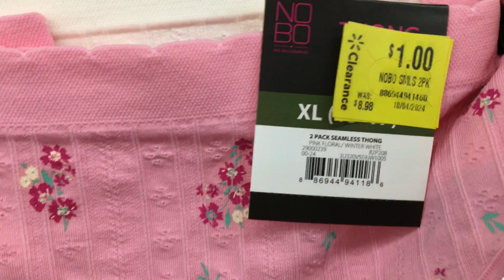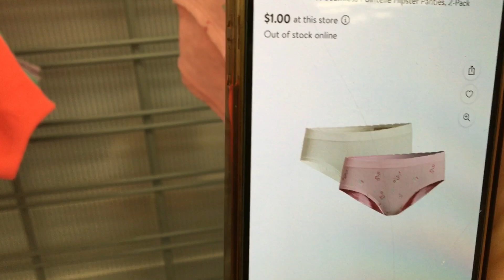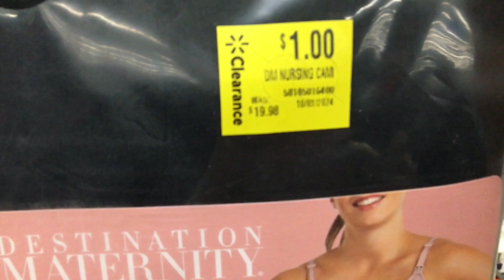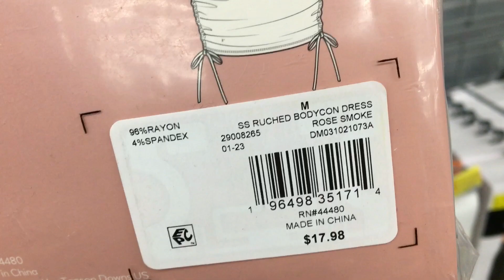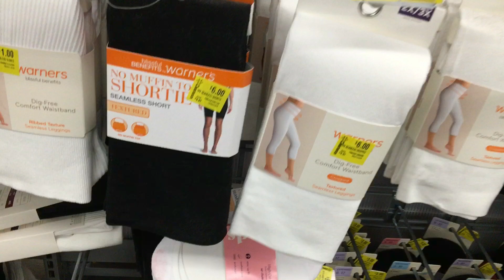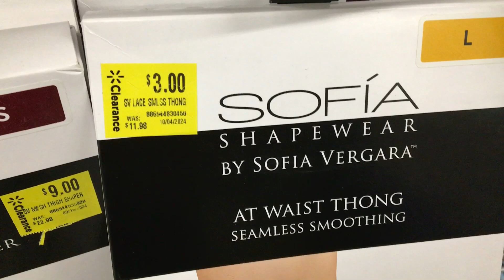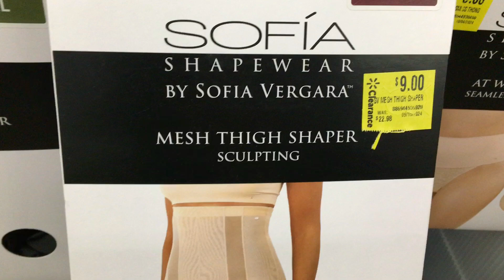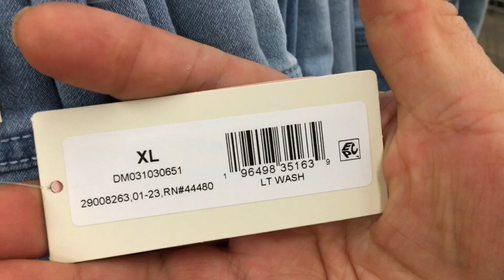ROPA POR $1 DOLLAR‼️ 🔥🔥🔥🔥🚨🚨🚨🛒🛒🛒🛒🛒🛒🧨🧨🧨🧨🏃‍♀️🏃‍♀️🏃‍♀️